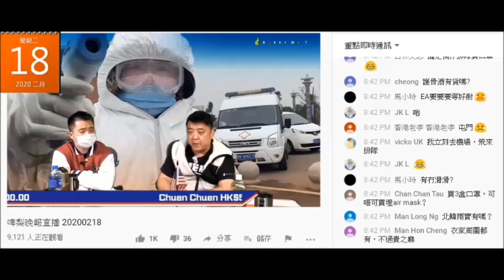20200218 啤梨晚報撚屌馬健賢鳩吹每月俾18000廢撚柒閪蟲林匡正，條廢撚柒閪蟲妄想鳩吹交稅俾到林鄭一個月人工。撚屌乜都吹大幾倍，咁廢撚柒閪蟲30幾歲人連18000蚊都無，撚屌邊有報稅呀。又妄想